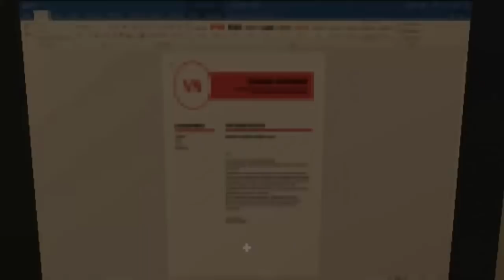МАЙНКРАФТЕР МАНЬЯК ИСПУГАЛ МЕНЯ ДО СМЕРТИ? ХОРРОР ИСТОРИЯ В МАЙНКРАФТЕ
Это самая страшная ХОРРОР история в майнкрафте, хоррор карта? Страшные вещи тут творятся, никто не сможет не испугаться, ни майнкрафтер, не нуб, про и т.п... Это просто УЖАС!